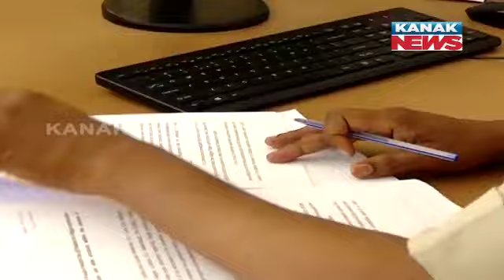FIR Lodged Against BJD's Pranab Prakash Das In Bhubaneswar